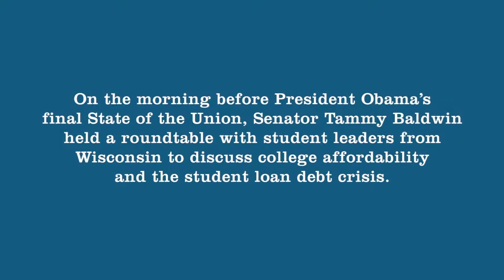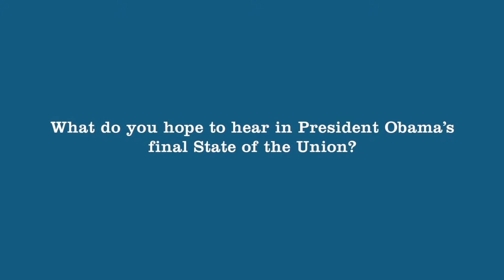College Affordability Roundtable with Wisconsin Student Leaders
Student leaders from campuses around Wisconsin joined Senator Tammy Baldwin for a roundtable discussion on college affordability and student debt before President Obama's final State of the Union address.